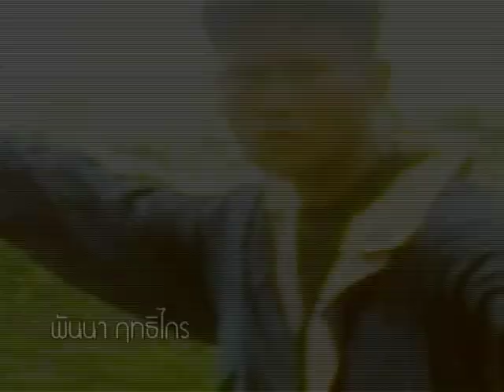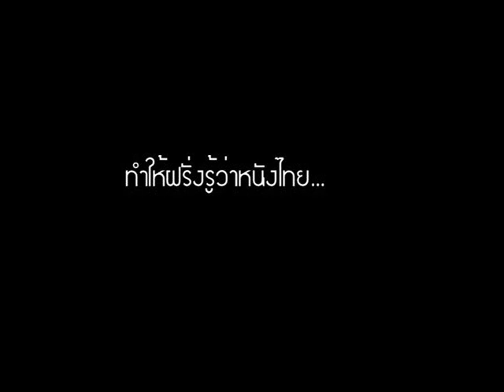วัดใจ...หนังแอ๊คชั่นไทย(รายการหนังกางแปลง)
ไม่ว่าจะสูง..แค่ไหน ก็ไปถึง
ไม่มีคำว่าสูง วัดได้..หากใจถึง!
ผมเลือกเพลงนี้ให้คนกล้าทำความฝันมาตลอด..